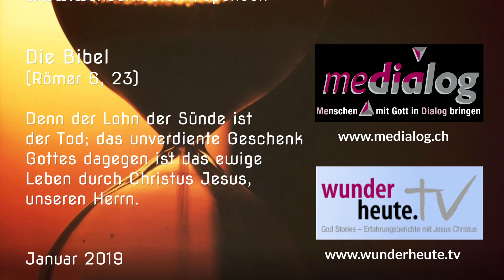Dreifach gerettet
Bernhard Dura aus Chur (Schweiz) hätte auf Rat des Arztes abgetrieben werden sollen, die Gefahr eines vierten Kaiserschnitts sei zu gross. Die Mutter entschied sich für das Leben. Als Schweizer Gardist wird Bernhard in seinder Freizeit beim Schwimmen im Meer rausgetrieben. Todesangst kommt auf. Bernhard fragt sich: Wohin komme ich, wenn ich jetzt sterbe? Für ihn ist es ein Wunder, dass ein Boot auftaucht und er gerettet wird. Seine dritte und wichtigste Rettung ist seine Hinwendung zu Jesus Christus. Jetzt weiss er: Ich bin angekommen, bin aus Gnade gerettet für die Ewigkeit.

Weitere Erfahrungsberichte und Informationen zum Thema Glaube, Gebet, Wunder und Heilung, finden Sie auf unserer Website WunderHeute.TV